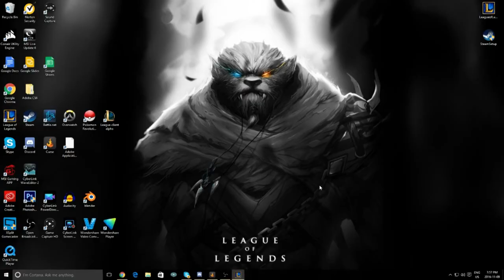S ON THE NEW RENGAR (League of Legends Pre-Season Highlights)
I love the Rengar! The old one will always be remembered and this one is bad in some areas, but I still found him so much fun! Tell me what you think of him.

I know you could have watched a ton of other Rengar videos but the fact that you chose this one makes me feel great.

Hello Friday (Owen Norton Remix) - Flo Rida ft. Jason Derulo